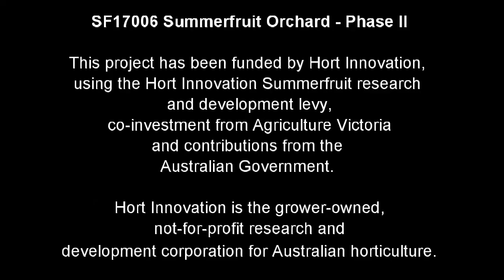10. Plum Angeleno Vase canopy experiment 2015-2020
Plum Angeleno Vase canopy experiment
Stonefruit Research Laboratory time series: 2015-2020

Stonefruit cropload experiments: cropload fruiting level treatments being investigated are high, medium and low cropload  - Tatura trellis versus Vase tree structures